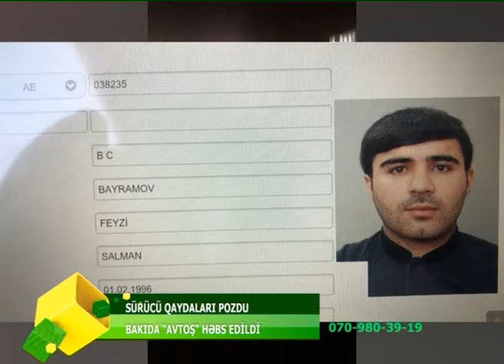POLIS AVTOXULIQANI SAXLADI